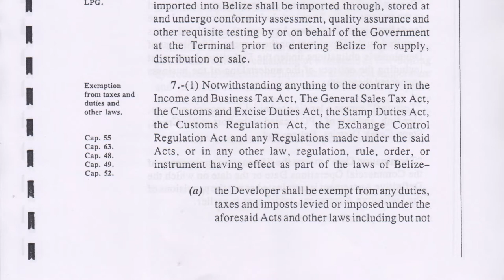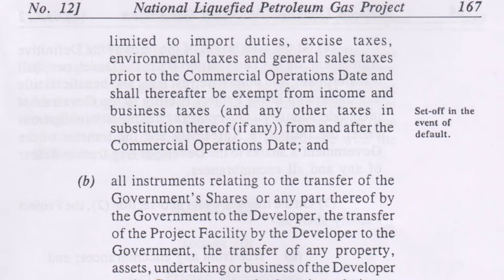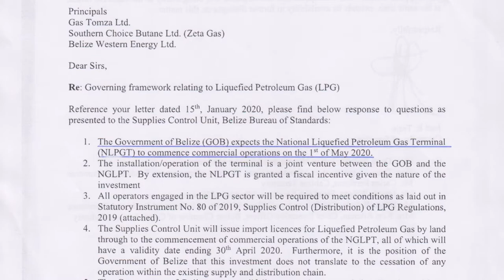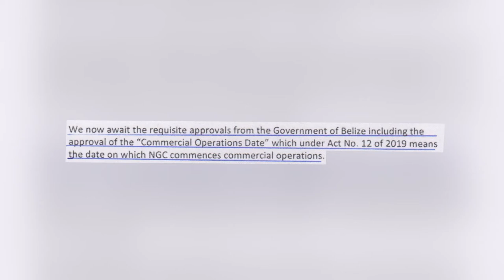LPG importers concerned over nationalized gas company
Yesterday, we reported on the issues surrounding the former importers of Liquefied Petroleum Gas (LPG). As of April 30, these importers have been blocked from importing LPG, making way for the National Gas Company. Love News Reporter Courtney Menzies delved into the concerns and explained them in this report.

See news happening ? Send us a tip !